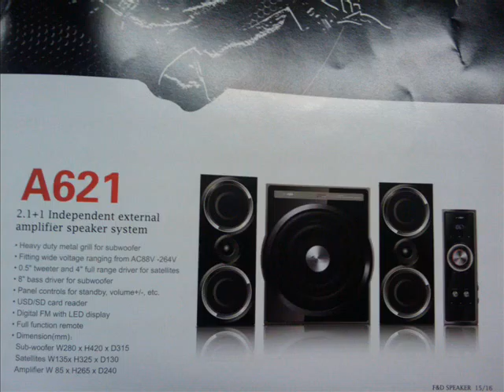ML 92642311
Video Migrado